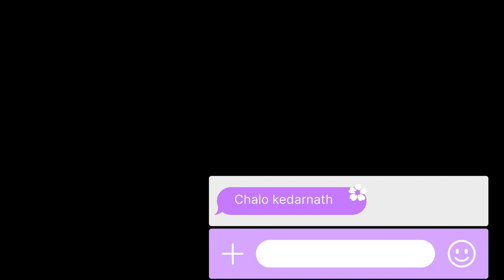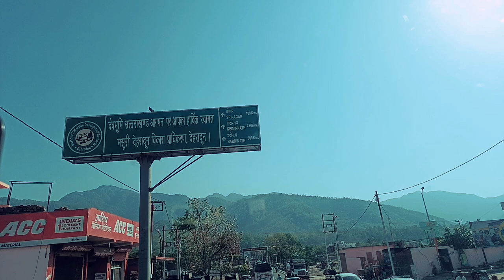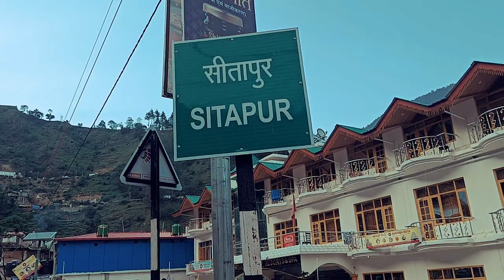Kedarnath yatra 2023 🙏♥️🔱| Dream palace | Dream'Tour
Hey guys I am Rahul Singh || Channel  Name.. Naina sh Vlogs ||

Hello friends

Rahul Singh

From , Lucknow Uttar Pradesh ( India )

first vlog,my first vlogs
vlog
Vlog Video
New Vlog
Daily Vlog
vlog channel
viral vlog
vlogs videos
vlogs video
my vlog
fast Blog
blogs video
Blog video

AAP SABHI KA SUPPORT CHAHIYE HMESHA 🙏